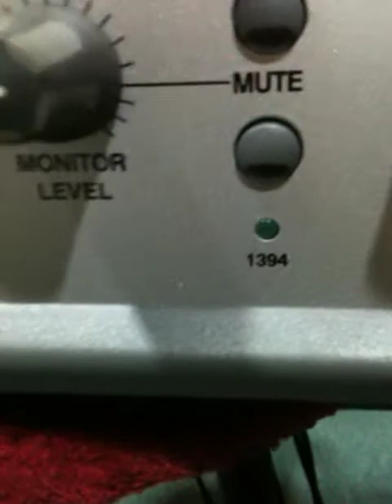digi 002 problemas de comunicación con el software y solución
La digi 002, empezó a perder la comunicación con el software, se apagaba el led del firewire 1394, luego la digi prendía sin hacer los 3 cliks y no la identificaba el software, había que prenderla y apagarla varias veces para que agarrara